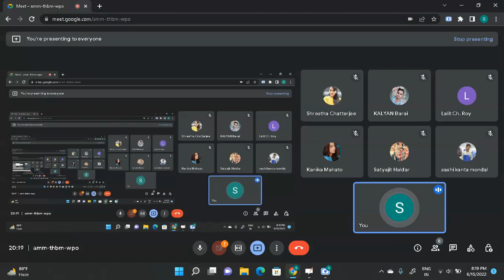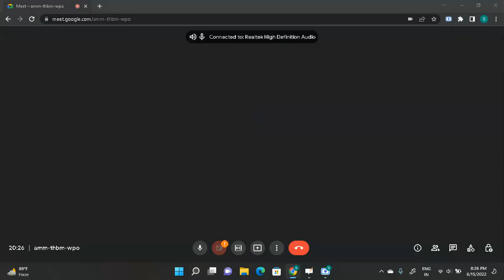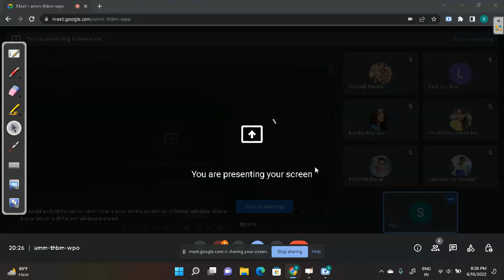Mechanical Engineering Important MCQ (Part-1) || SOM MCQ Solve For Diploma 3rd Semester || By E2L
Mechanical Engineering Important MCQ || SOM MCQ Solve For Diploma 3rd Semester || By E2L